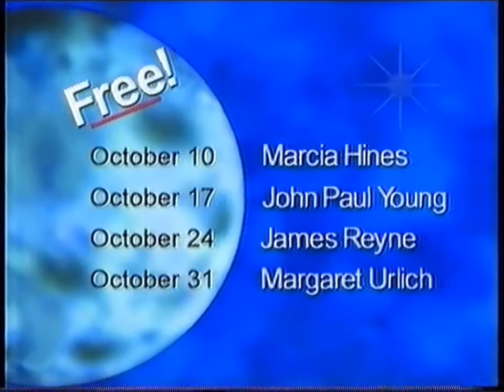TVC - The Rocks Markets By Moonlight (October 2003)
Marcia Hines, John Paul Young, James Reyne, Margaret Urlich & Grace Knight.

Original Broadcast: TEN10 - 10 Sydney
Broadcast Date: October 2003
Source: VHS cassette
Format: PAL
Mode: SP
Audio: Mono